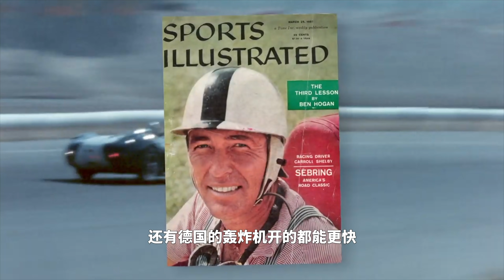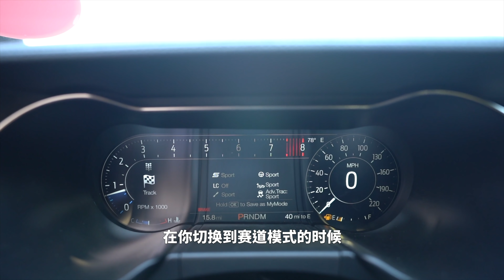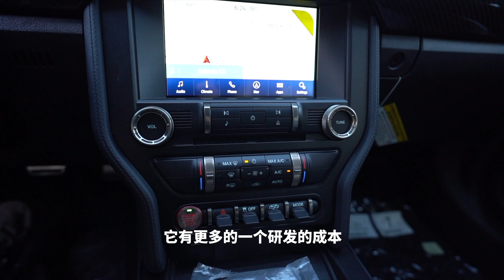200万买这台野马，够吗？| 萝卜北美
街上的野马千千万，但够格贴上眼镜蛇标记的可没几台！今天我们找来了全新的2020福特野马谢尔比GT500，一起看看为什么这台“史上最强”的野马一定要买绿的？